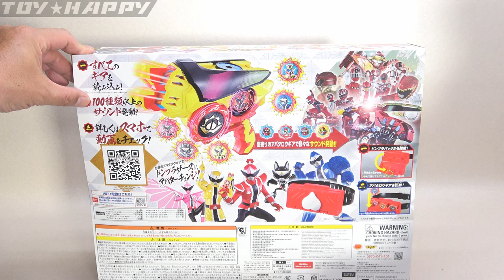ドンブラザーズなりきりセット ドンブラスター&ギア&バックル 暴太郎戦隊ドンブラザーズ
暴太郎戦隊ドンブラザーズのメインの変身アイテム兼武器の
ドンブラスターの他にギア、バックル等のなりきりセット

【amazon】ドンブラザーズ なりきりセット